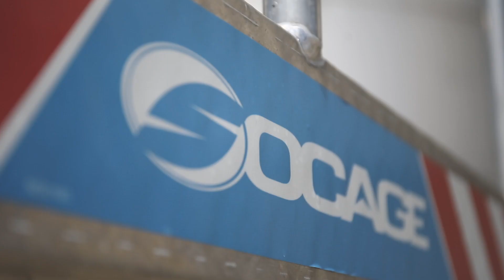Socage ForSte 18T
Nel 2018 ci siamo concentrati sull'innovazione delle PiattaformeTelescopiche Socage rivoluzionando la produzione del telaio, incrementando le prestazioni riducendo il peso delle piattaformeAeree.
Guarda cosa può fare la nostra ForSte18T

• Altezza di lavoro: 17,70 m
• Sbraccio: 11,0 m con stabilizzazione H+H / 12,50 m stabilizzazione ME+H
• Portata cesto: 300 kg
• Stabilizzazione: H + H o ME+H

In 2018, we focused on the innovation of the Pelescopic Telescopes Socage revolutionizing the production of telaio, increasing the performance by reducing the weight of the platformsAeree.
See what our # ForSte18T can do:

• Reach: 11.0 m with stabilization H + H / 12.50 m stabilization ME + H
• Basket capacity: 300 kg
• Stabilization: H + H or ME + H